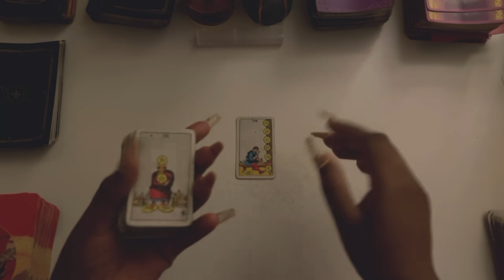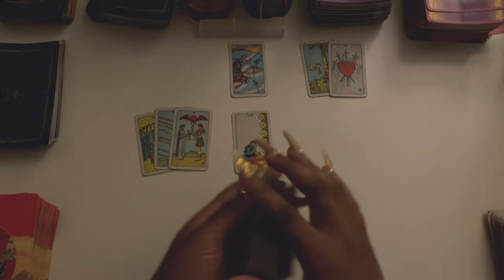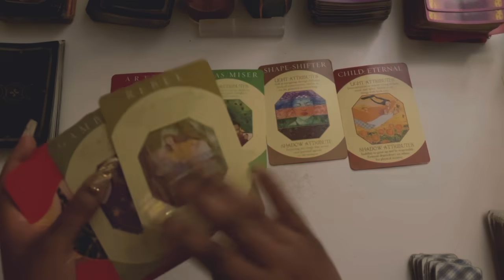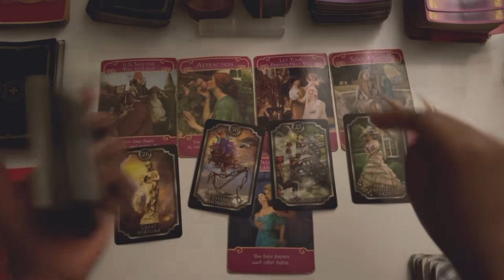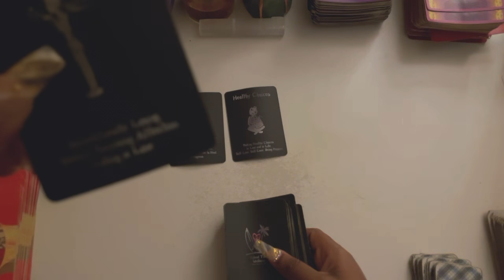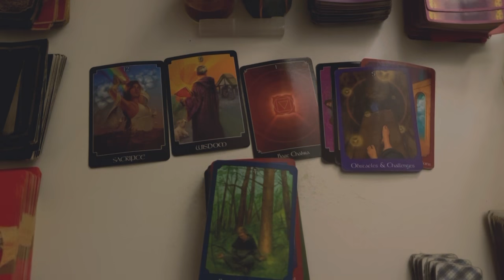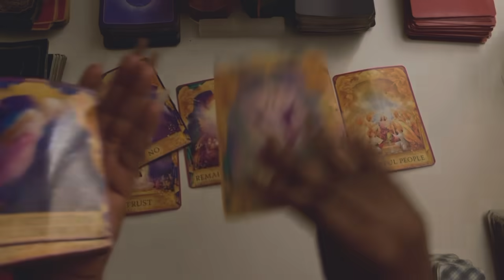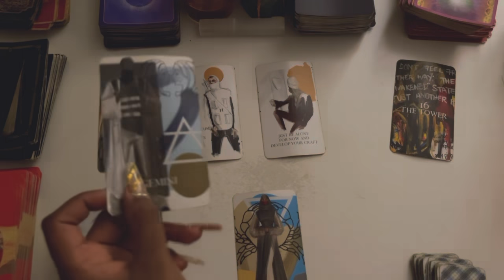♐️Sagittarius, THIS WILL REALLY CAUGHT YOU OFF GUARD 😳😳😳 October 2021 Tarot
Sagittarius October 2021 Tarot

Sagittarius October 2021
Sagittarius October Tarot
Sagittarius October 1-31st 2021 Tarot

3 Questions~ $55
6 Questions Can Be Live As Well~ $85

3 Questions~ $33
6 Questions Can Be Live As Well~ $60

Freda Tarot.

💌This is a monthly Reading for OCTOBER 2021, LOVE AND GENERAL TAROT READING Sagittarius Tarot October Horoscope #2021